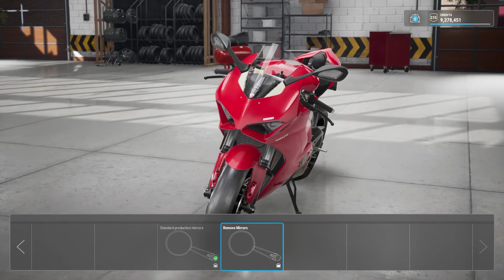Ride 4 Ducati V4 Customization & Gameplay